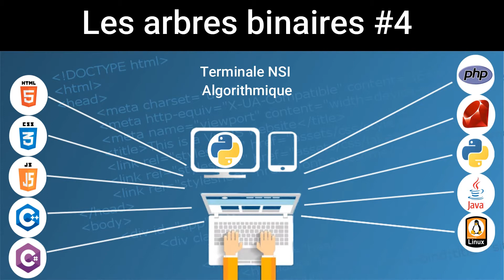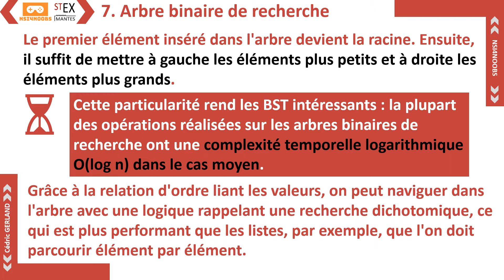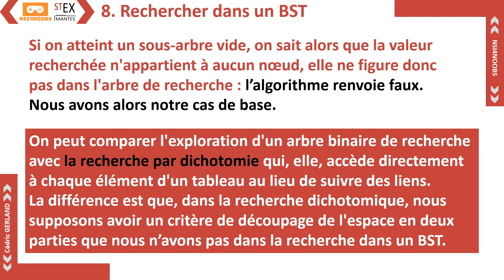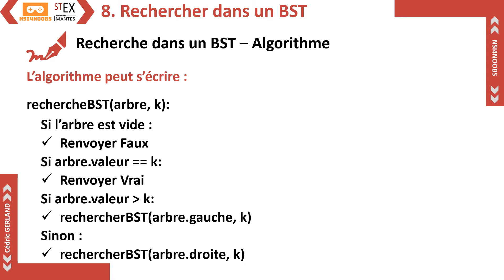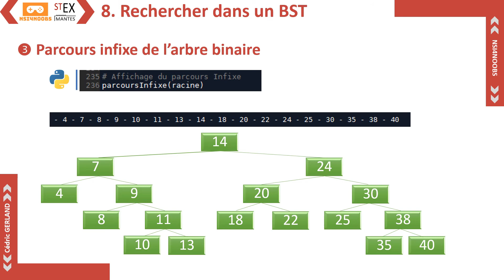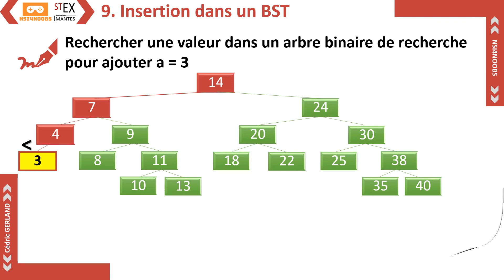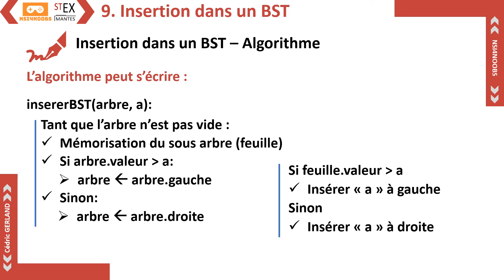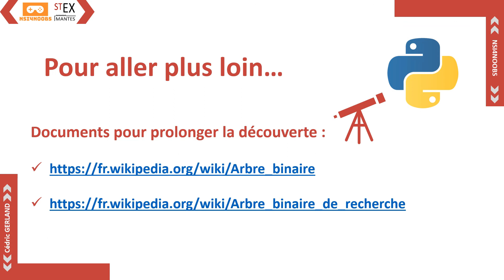Les arbres binaires - Épisode 4 - Arbres binaires de recherche BST - Application avec Python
Terminale NSI
Arbres - Arbres binaires

Arbres binaires de recherche ARB - Relation d'ordre - Complexité logarithmique

Binay Search Tree BST
Rechercher une valeur dans un arbre binaire de recherche (méthode récursive)
Insérer une valeur dans un arbre binaire de recherche

Application avec Python  - Exemple d'algorithmes